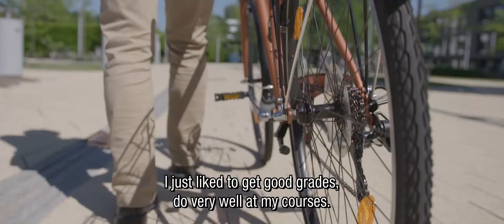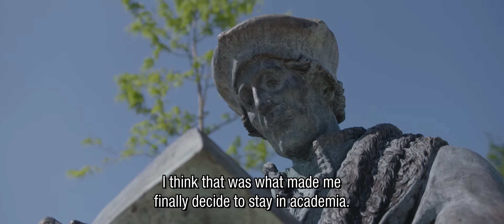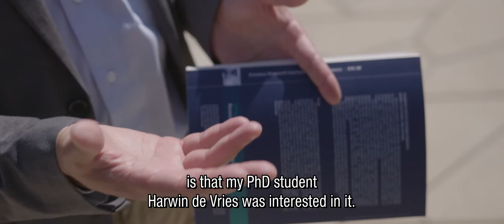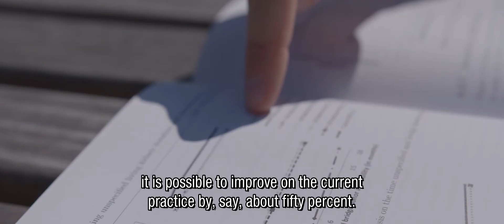Meet Erasmus School of Economics' professor Albert Wagelmans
Meet Albert Wagelmans. Albert is a professor of Management Science. You might already know him from your mathematics course at Erasmus School of Economics. Watch the video to hear more about his life, ambition and research!